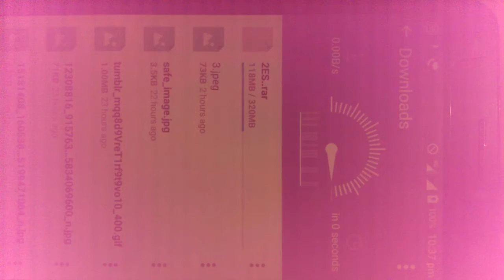Crazy Downloads Speed in India